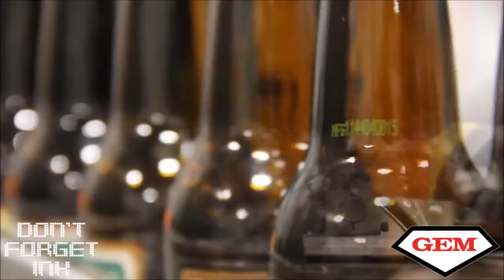alphaJET mondo for Bottle Coding